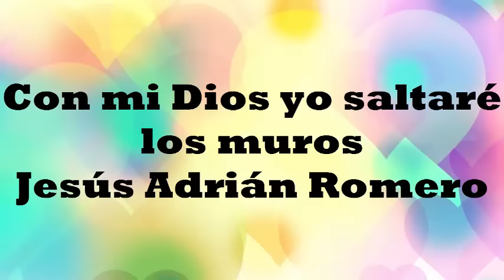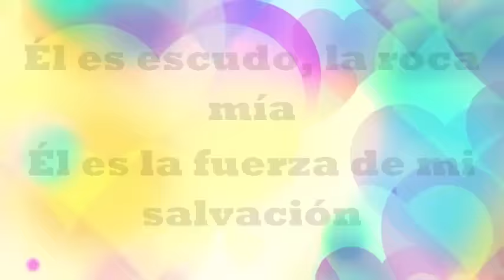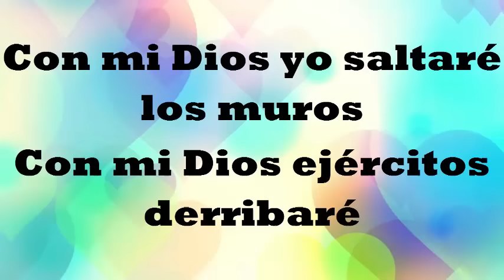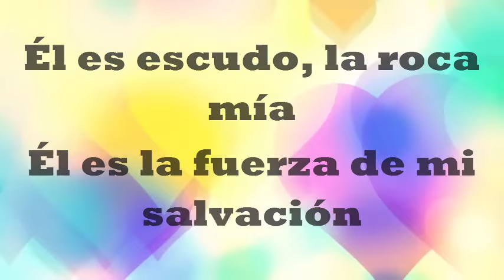Con mi Dios yo saltaré los muros-Jesús Adrián Romero